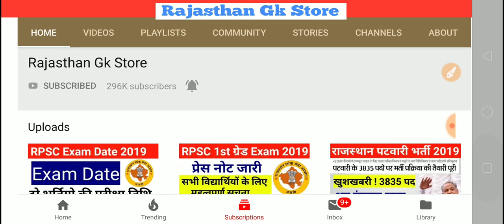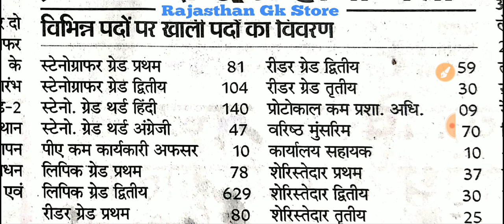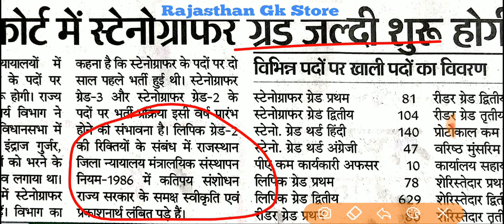Rajasthan Court LDC, Stenographer Bharti 2019 | राजस्थान कोर्ट एलडीसी,स्टेनोग्राफर भर्ती 2019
Rajasthan_High_Court_Vacancy_ 2019